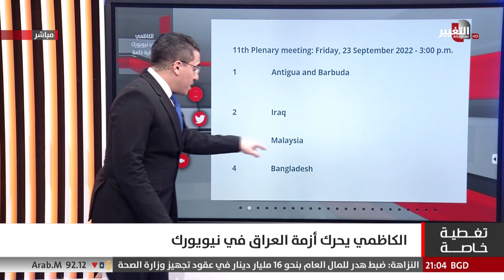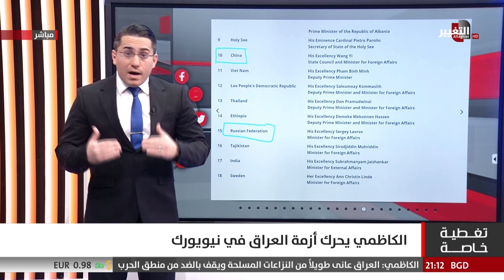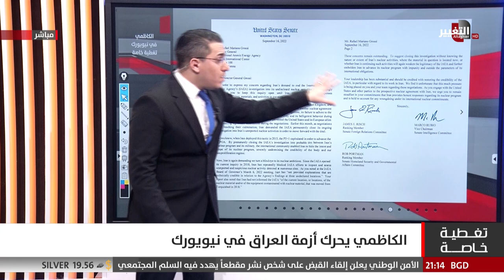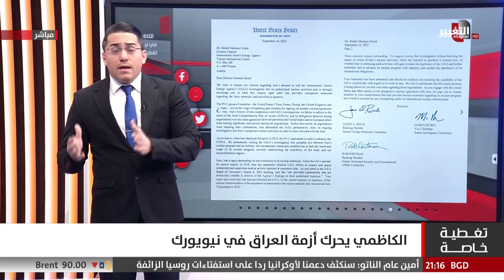حل الأزمة بين مقتدى الصدر والإطار التنسيقي .. أهم محاور كلمة الكاظمي في نيويورك !!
موقع قناة التغيير الفضائية الالكتروني